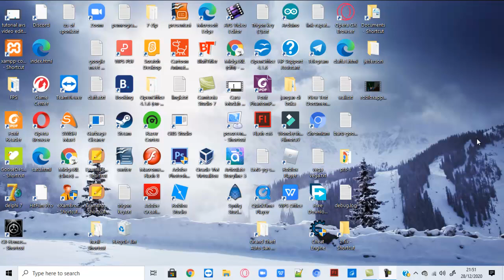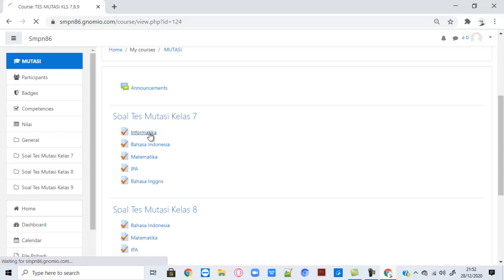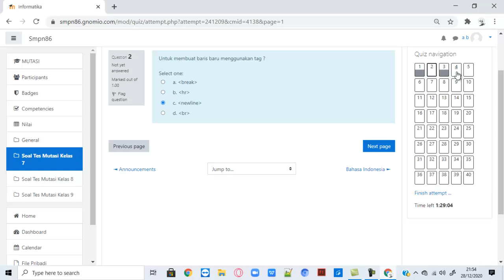Cara Mengerjakan Tes Mutasi